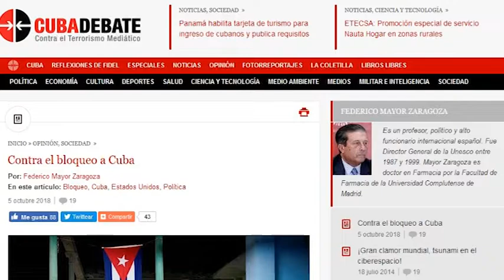Federico Mayor Zaragoza: ¿censuró la prensa española su opinión sobre Cuba?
Cubainformación TV – Basado en un texto en Público.- El exdirector general de la UNESCO Federico Mayor Zaragoza es una figura respetada y de gran prestigio. Y sus declaraciones tienen, habitualmente, cierta resonancia en los medios españoles. Pero ¿siempre es así? Fuente